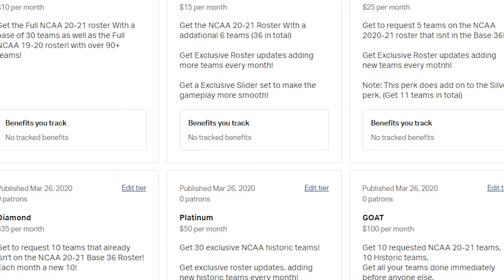NCAA 2K20 | The First RANKINGS | Ep. 14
Griff and Adam debut their first rankings with just three episodes remaining before conference play begins. Who takes the top spot? Which Blue Bloods miss out? Tell us your rankings in the comments!